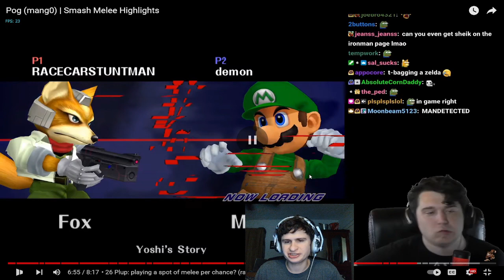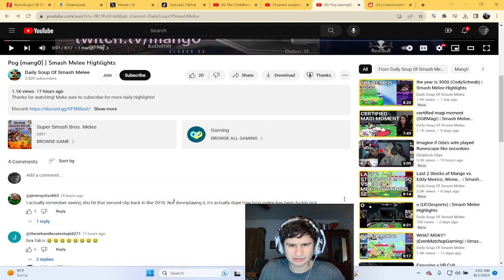Fanof Reacts to the BEST Smash Melee Highlights!